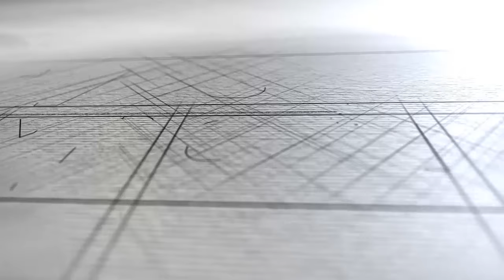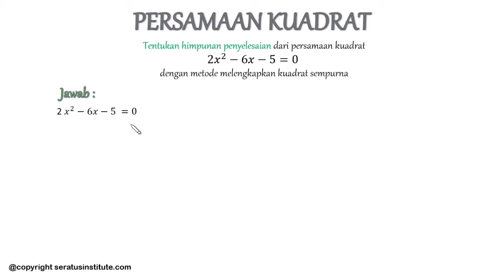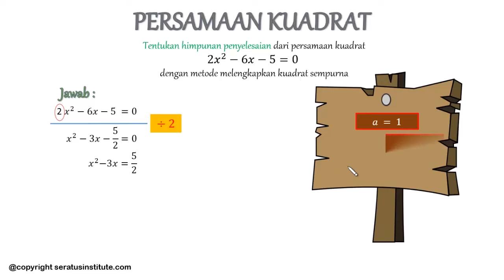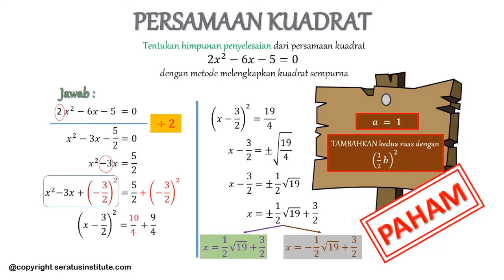PERSAMAAN KUADRAT (Contoh Soal - Melengkapkan Kuadrat Sempurna)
Misalkan ada sebuah persamaan kuadrat , maka untuk menyelesaikannya dapat menggunakan melengkapkan kuadrat sempurna. Melengkapkan kuadrat sempurna, merupakan salah satu cara penyelesaian persamaan kuadrat. nama yang sebenarnya adalah mengubah persamaan kuadrat menjadi kuadrat sempurna.

Langkah-langkah yang dipakai dalam melekengkapkan kuadrat sempurna.

1. Pindahkan konstanta ke ruas kanan
2. Bagilah kedua ruas dengan a.
3. Koefisien x pada persamaan kuadrat di atas adalah b, maka tambah kedua ruas dengan ½b2.
4. Ubah bentuk yang ada di ruas kiri menjadi kuadrat sempurna.
5. Hilangkan tanda kuadrat di sebelah kiri, sementara ruas kanan menyesuaikan dengan memberikan
    akar dan tanda ± di depannya
6. Pindahkan konstanta di ruas kiri ke ruas kanan
7. Dengan memisahkan tanda plus dan minus maka kita peroleh dua nilai x, sehingga kita akan mendapatkan penyelesaian persamaan kuadrat tersebut.

Contoh Soal :
Tentukan himpunan penyelesaian dari persamaan kuadrat
2x kuadrat - 6x - 5 = 0